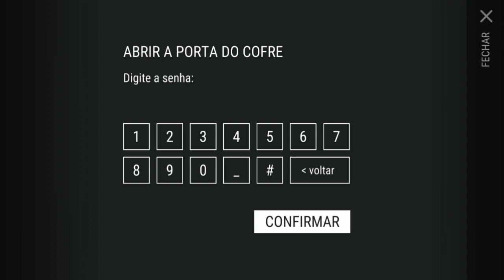PEGUEI O DISQUE - FUI NA COORDENADA E TIVE UMA SURPRESA - LAST DAY ON EARTH SURVIVAL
FUI NA COORDENADA
TIVE UMA SURPRESA

PROGRAMAS QUE USO EM MEUS VÍDEOS :

PIXEL LAB
PS TOUCH
KINE MASTER
POWERDIRECTOR
AZ SCREEN RECORDER PRO
SCR